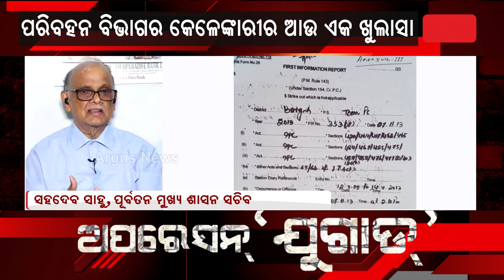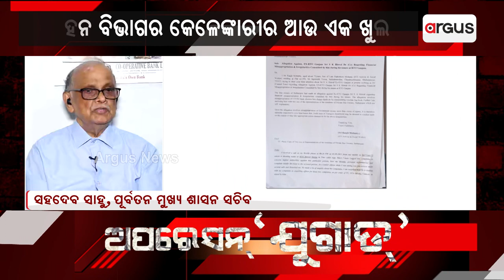Operation Jugad | ସରକାରୀ ବାବୁଙ୍କୁ ଉପରି ନ ଦେଲେ କାମ ହେଉନି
ସରକାରୀ ବାବୁଙ୍କୁ ଉପରି ନ ଦେଲେ କାମ ହେଉନି : ସହଦେବ ସାହୁ,ପୂର୍ବତନ ମୁଖ୍ୟ ଶାସନ ସଚିବ